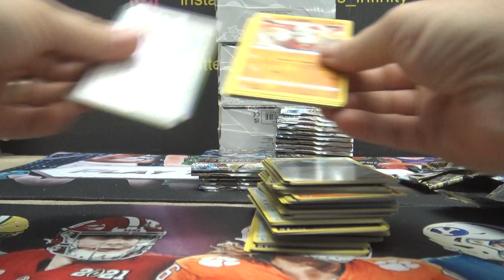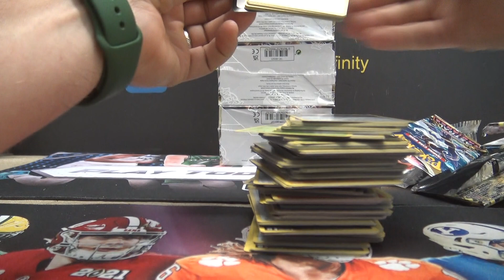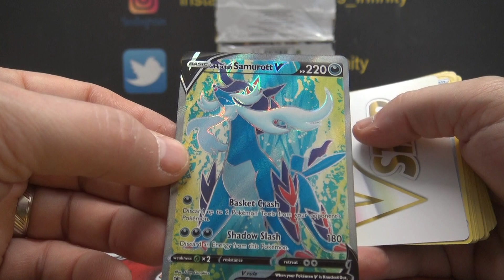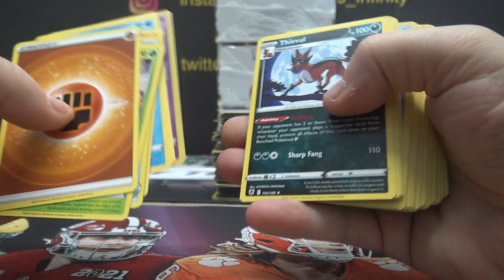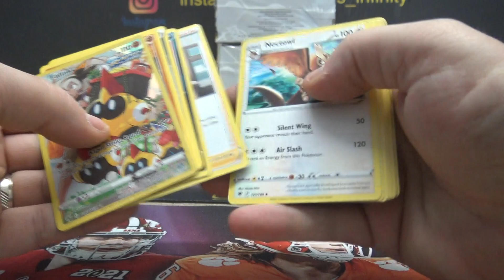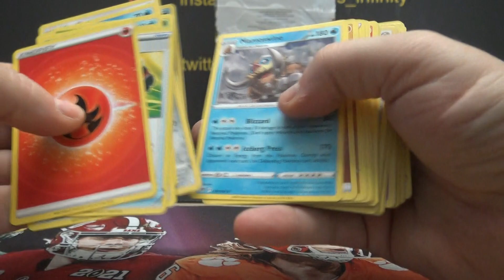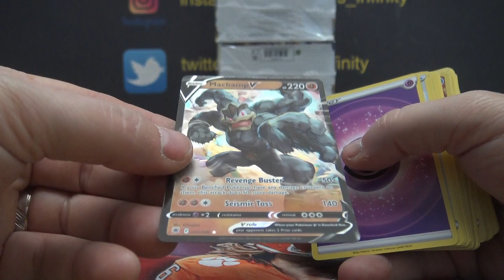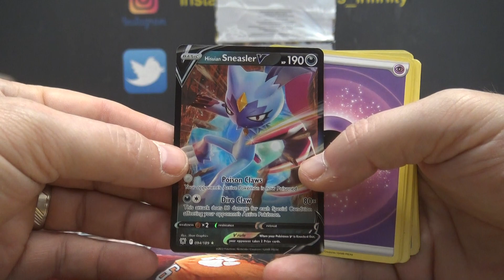Emiliano's 2022 Pokémon Astral Radiance Booster Box Break